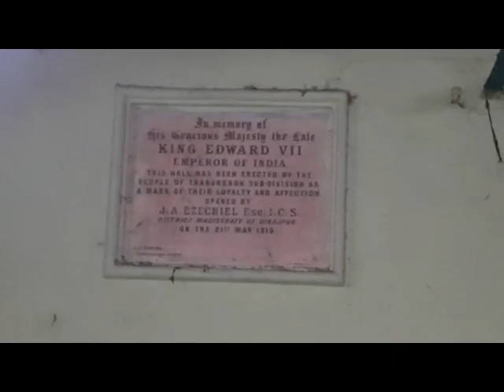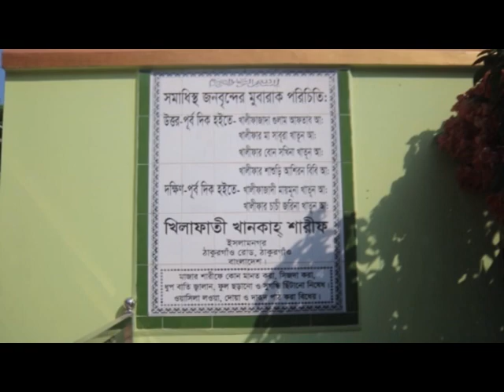JEMON DEKHICE TARE THAKURGAON 23 11 2021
ঠাকুরগাঁয়ে বঙ্গবন্ধুর স্মৃতি